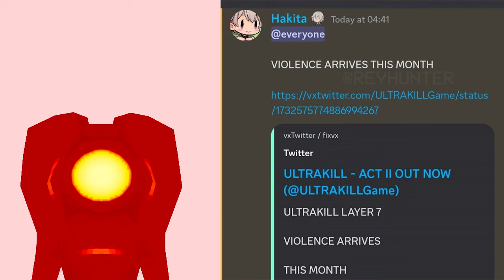Can you believe it guys? VIOLENCE is just a week away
Wohooo